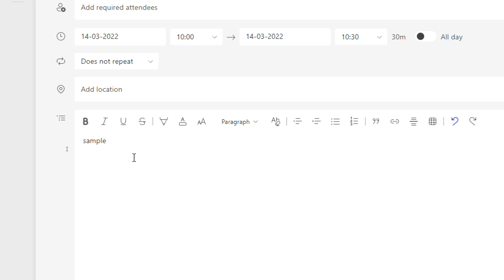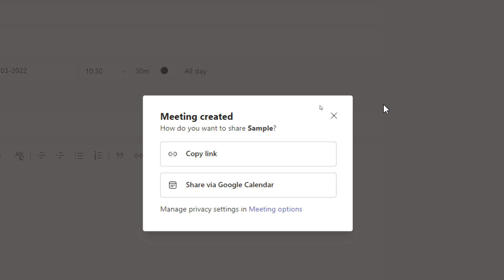How to Create Meeting Link in Microsoft Teams | How to Share a Microsoft Teams Meeting Link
Microsoft Teams | The Right Way to Schedule Meetings
How to Create Meeting Link in Microsoft Teams
How to Share a Microsoft Teams Meeting Link
How to Create a Team Meeting in TEAMS and Invite Members.  Outside users join as guests, and the facilitator will need to "admit" them into the meeting.
Welcome, to The PNG Technical Solutions Channel
In this, video I want to show you how to Create Meeting Link in Microsoft Teams and Share a Microsoft Teams Meeting Link
for create a scheduled meeting: Open Microsoft Teams
From the Calendar tab, select New Meeting at the top of the screen.
Give your meeting a name in the Title field.
Enter a name, email, or phone number to add participants to your meeting.
You can fill out the start and end fields to schedule your meeting or set the meeting for All day. You can also set the meeting to repeat, add a location, or add details.
Select Save to schedule your meeting.
For share a Microsoft Teams Meeting Link you can choose Copy link  Copy meeting link button to copy your meeting invite link and share in any way you wish. Your meeting will also appear on your Calendar; you can open the meeting at any time and select Copy link Copy meeting link button to copy your meeting invite link.
You can open the meeting at any time and select Copy link Copy meeting link button to copy your meeting invite link.